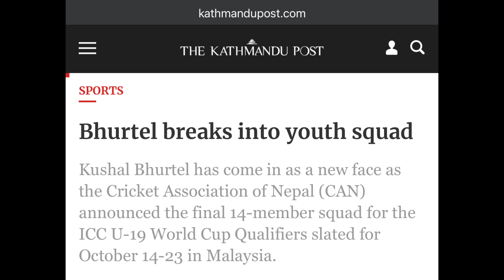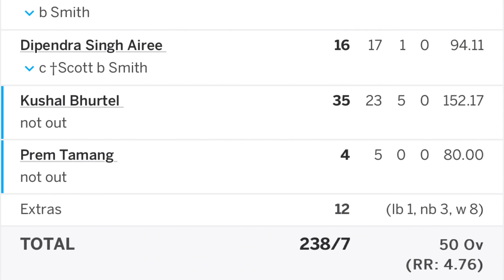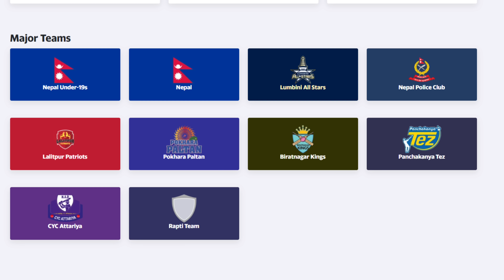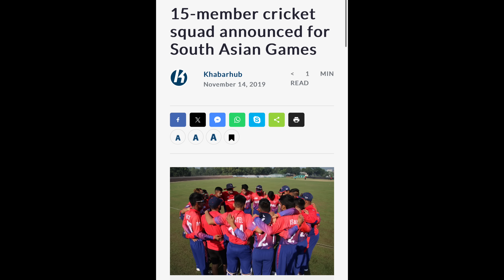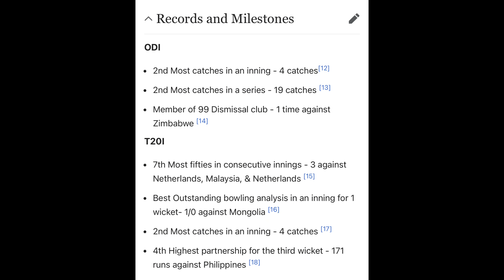The rise of Kushal Bhurtel: from U16 to 50 ODIs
In this video, we have discussed the journey of star Nepalese opening batsman Kushal Bhurtel. Right from his start from school level cricket to playing 50 ODIs for Nepal. Enjoy the story.